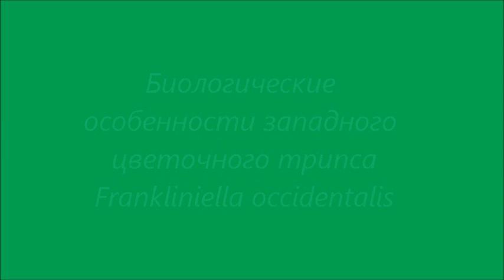Биология Frankliniella occidentalis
Показаны некоторые интересные биологические особенности западного цветочного трипса и роль хищных клещей в уничтожении вредителя